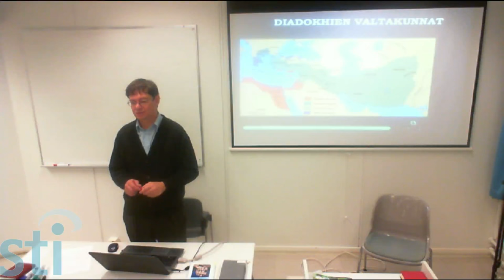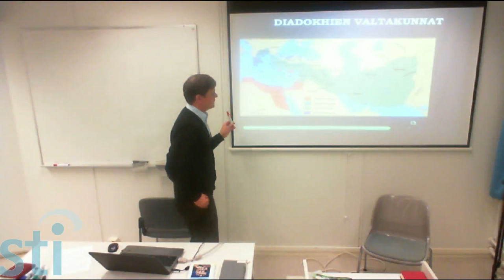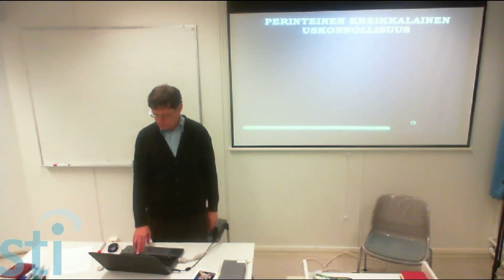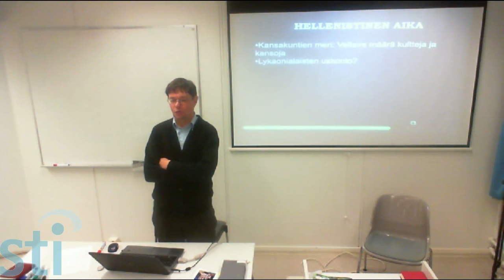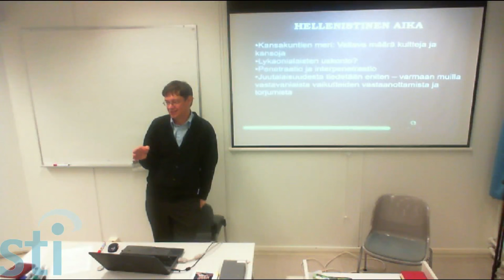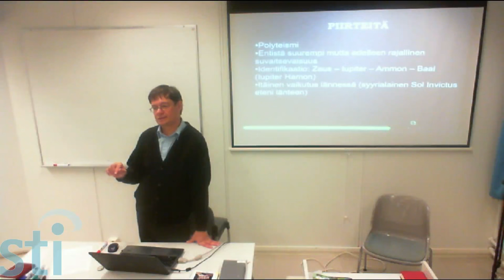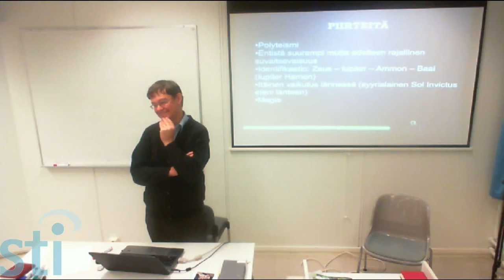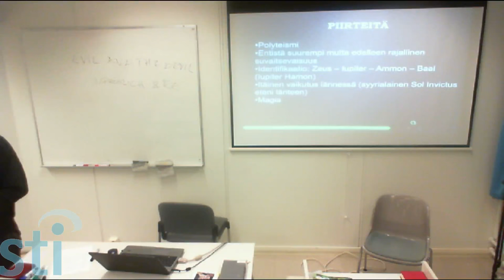Erkki Koskenniemi: Hellenistisen maailman uskonnot - sukellus kansojen mereen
Luento on osa "Tunnetko Uuden testamentin kulttuurihistoriaa?" -luentosarjaa. Luennoitsijana  Erkki Koskenniemi, dos., TT, FL.

Aiemmat luennot löydät Youtuben arkistosta.